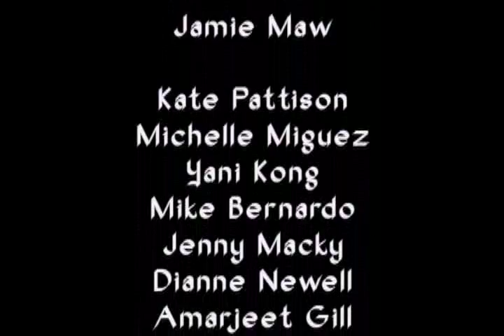Vijs in Essence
A short documentary I directed that examines how Vancouver restaurateur Vikram Vij and his wife Meeru are changing Canadian culture one curry at a time.